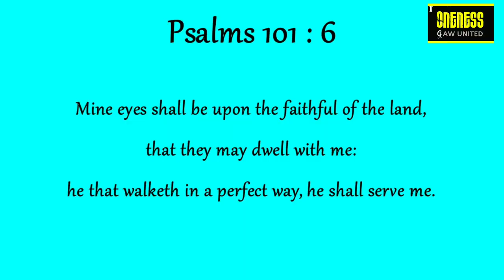27 DAILY DIAMONDS | Verse a day makes your way | Psalms 101:6 | Hear-Share-Bless